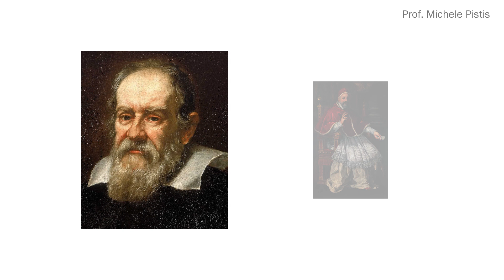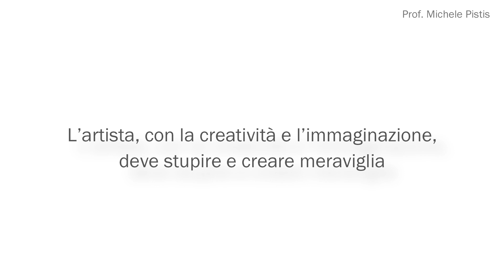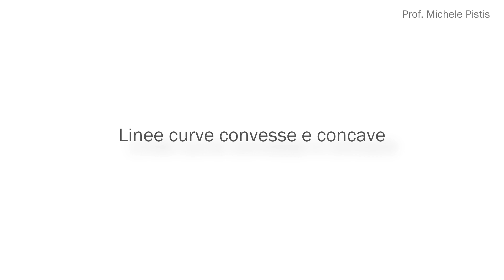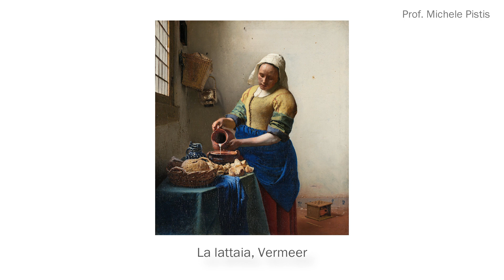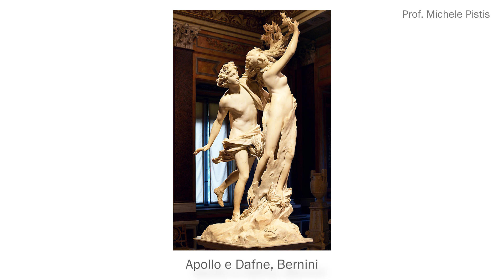ARTE E IMMAGINE - BAROCCO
Breve videolezione sull'Arte Barocca, utile per supportare l'attuale esigenza di una didattica a distanza a causa della chiusura temporanea delle scuole per via del Covid-19. Il corso è rivolto ad alunni frequentanti scuole secondarie di primo grado.